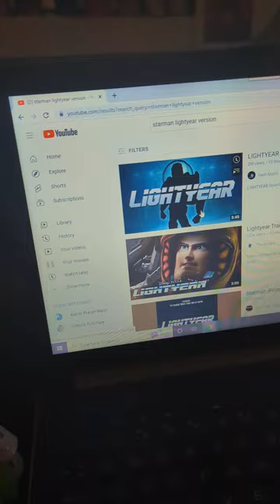buzz lightyear sings and dances to starman from lightyear ⭐